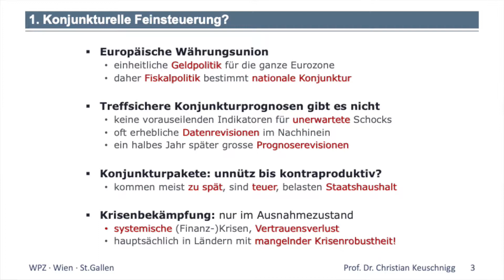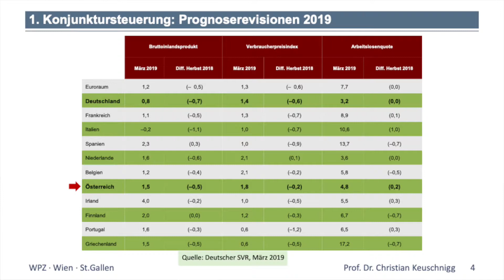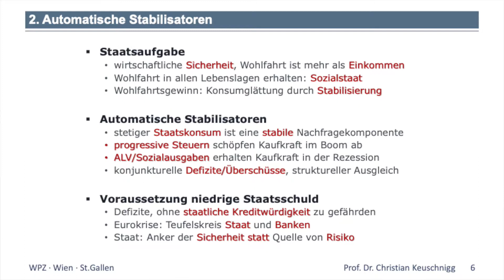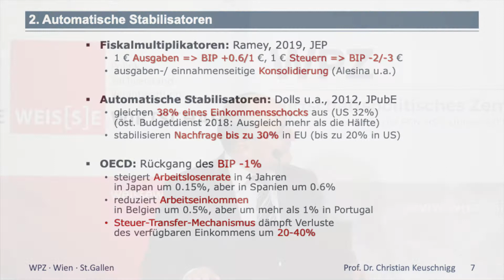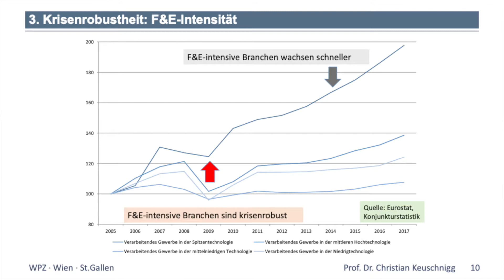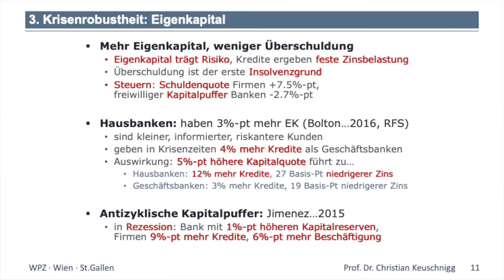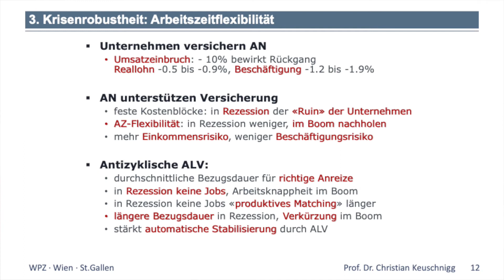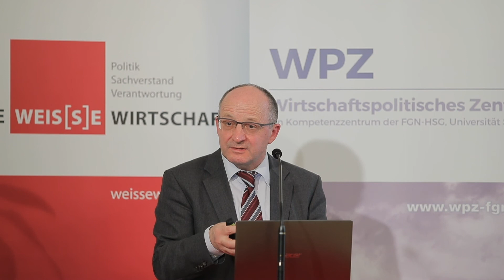WEIS[S]E WIRTSCHAFT - Konjunkturabschwung – wie weit soll die Politik eingreifen?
Keynote Univ.-Prof. Dr. Christian Keuschnigg zum Thema:
Konjunkturabschwung – wie weit soll die Politik eingreifen?
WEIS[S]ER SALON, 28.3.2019